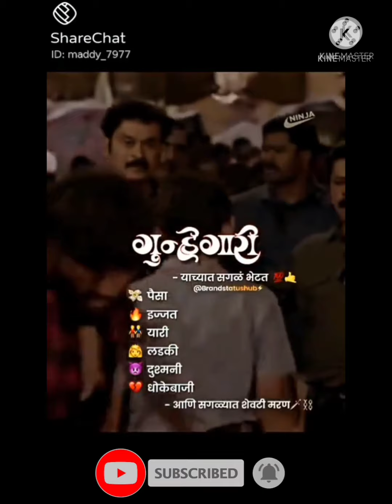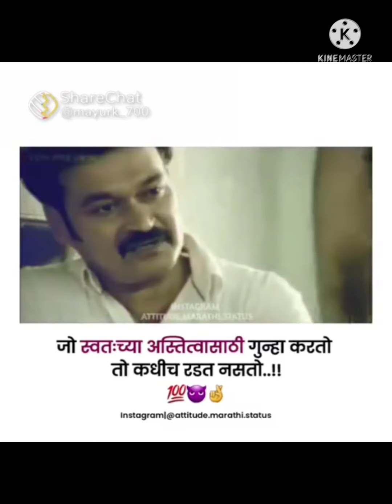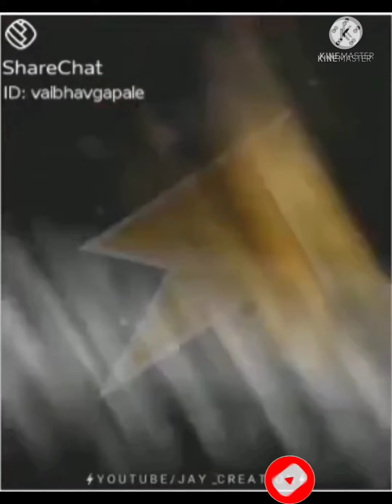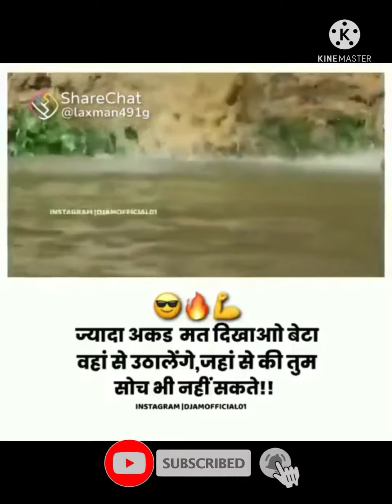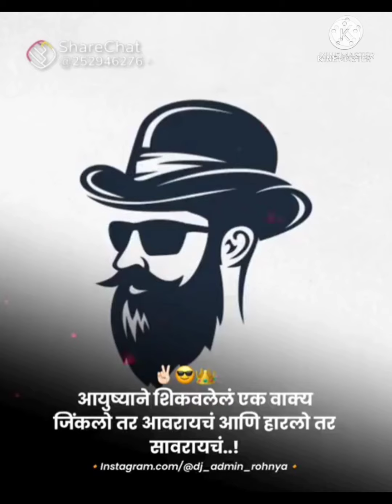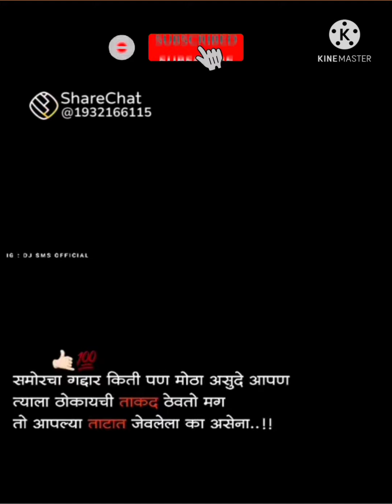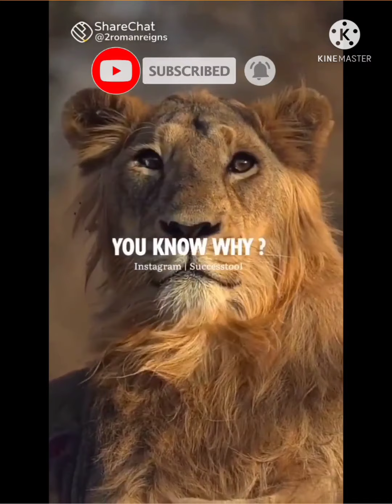best Marathi attitude videos😎😎 Marathi short attitude videos🔥🔥